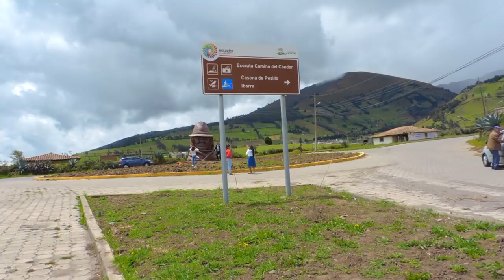Mama transito, una feria en Pesillo y cumpleaños | Capítulo 16 (2019/04/20)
En esta ocasión quisimos hacer un pequeño homenaje a Transito Amaguaña. No dejemos que nuestra cultura se pierda con el paso del tiempo, no dejemos que nuestra identidad se pierda y al final no tengamos idea de quienes somos y quienes fueron nuestros antepasados.